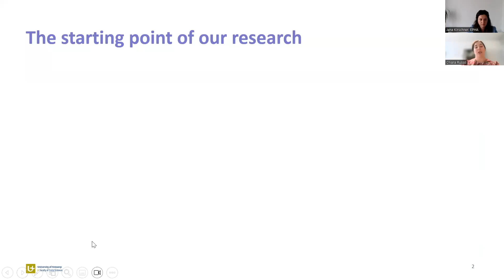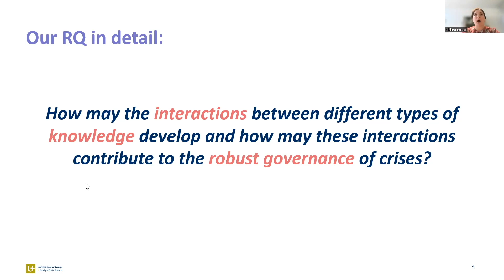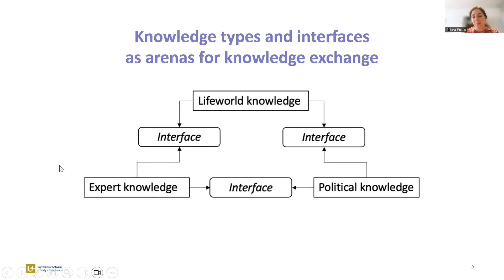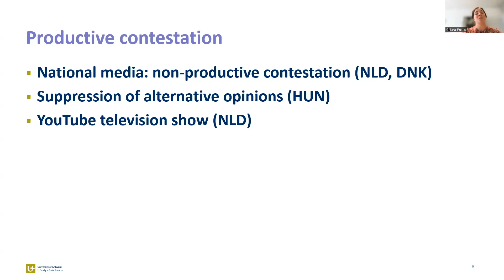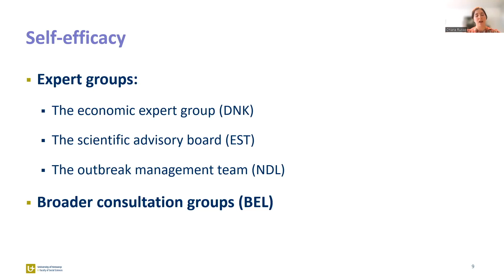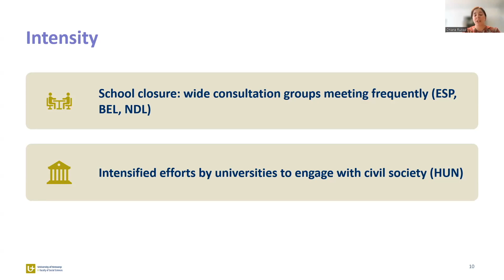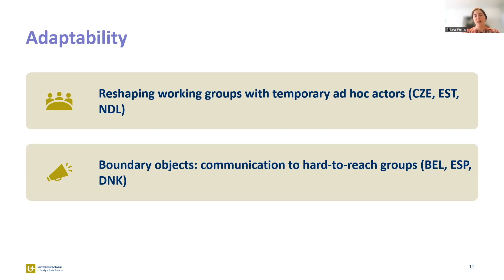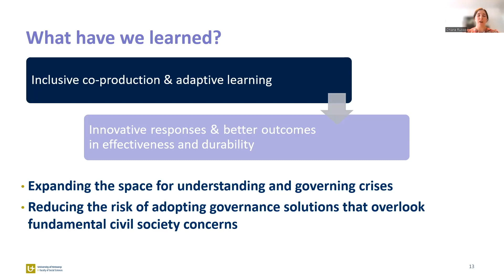Societal Intelligence: Bringing diverse knowledge to the table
COVID-19 turned leaders across the public sector into crisis managers in charge of swift
adaptation and innovation of public services. Some leaders faced backlashes while others
generated great community support. What made the difference?

With this online seminar, we invite you to become an early adopter of findings from the
EU funded ROBUST project. Our goal is to identify strategies for leaders in the public
sector to responding robustly to the turbulent crises, we have all come to expect of the
future.

Interested to find out more?